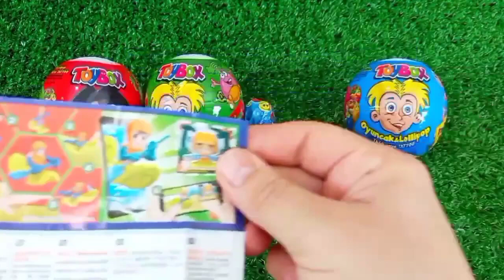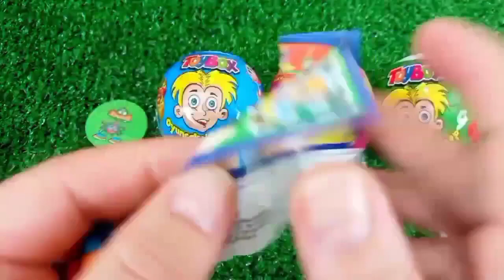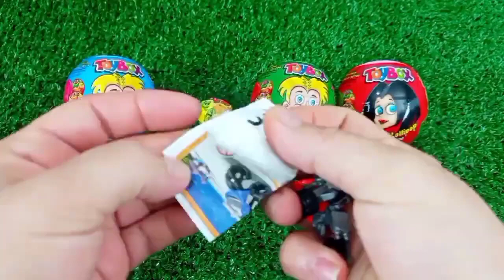Rainbow Satisfying Video | DIY How To Make Lollipop Candy Paw Patrol Fruits Cutting ASMR